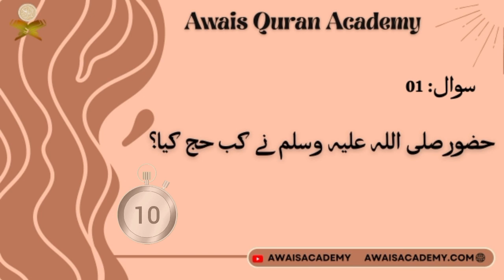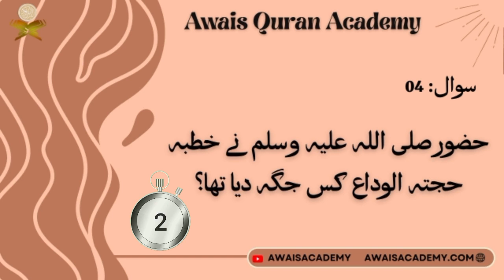Islamic Quizez . Basic knowledge of islam . Ep 120 .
Welcome to Awais Quran Academy ! Thanks For visiting us.
We Provide live Quran Classes Through Online If you or Your kids want to learn Online Quran with proper Tajweed Then Visit our Social Platform👇